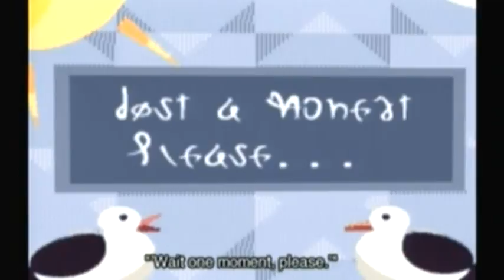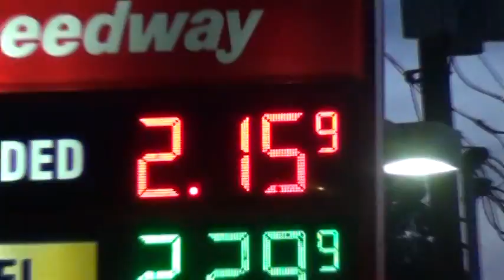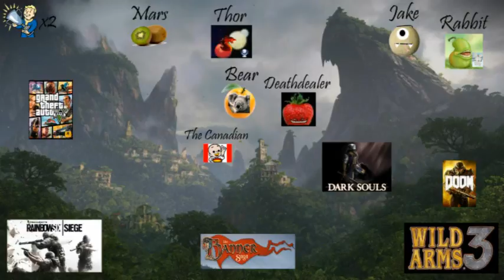Medley of Quotes 76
May 9th through June 1st, 2016. Thor, Mars, Deathdealer, Rabbit, Bear, The Canadian, and Jake. Uncharted 4 has arrived and then Sony decides to give me a tremendous birthday present, re-releasing Wild ARMS 3 on my birthday. Bear and I platinumed Uncharted 4 during this time period. Also, another day of Jake. I swear, he never returns for more than one day at a time. If I ever talked to him twice in the same week, I would swear it's not actually actually Jake. Anyways, E3 is right around the corner as well... who knows what mysteries will be unveiled/leaked before?